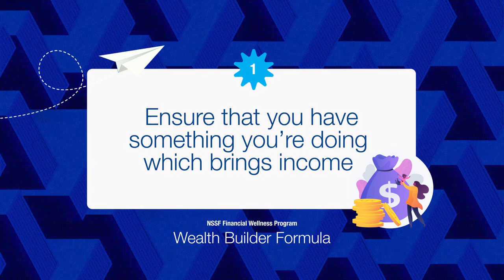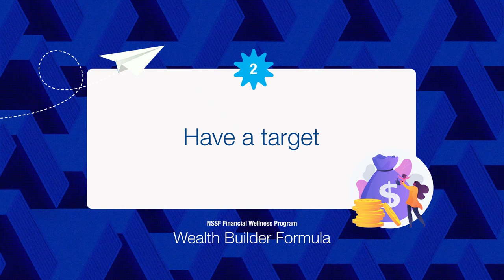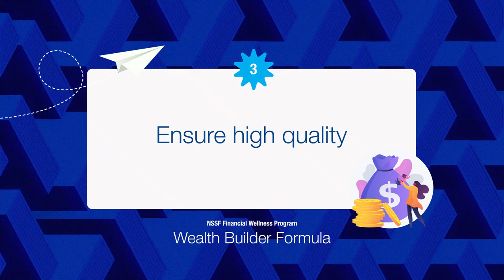Wealth Builder Formula - Prof. Augustus Nuwagaba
Prof. Augustus Nuwagaba: These things are going to move you from poverty to prosperity; ensure that you have a revenue-generating activity, especially at a household level. Always have a target in mind, you can’t hit what you’ve not defined. Always ensure high-quality output in everything you do, that’s what will set you apart.